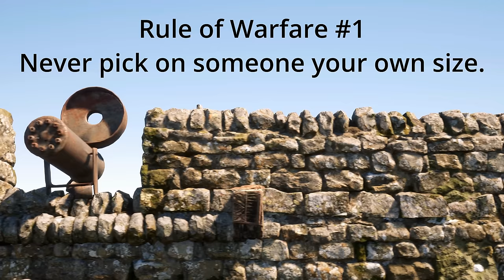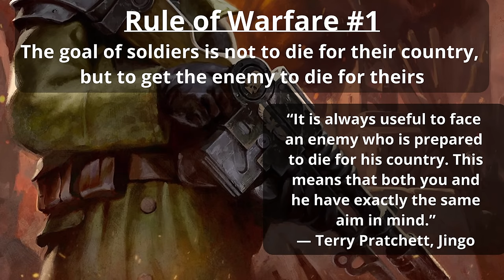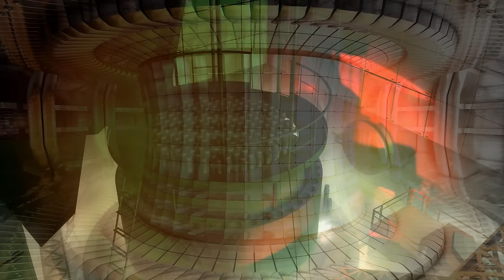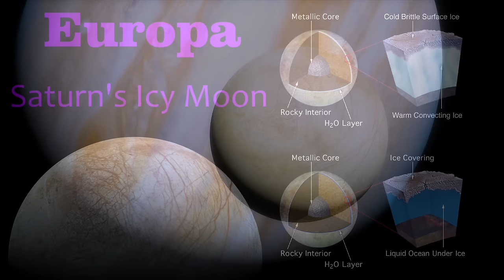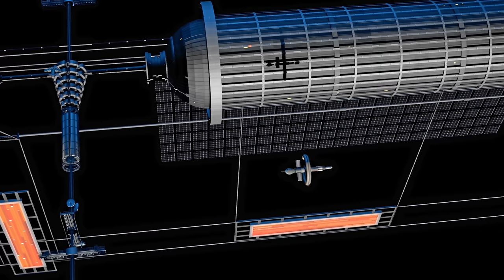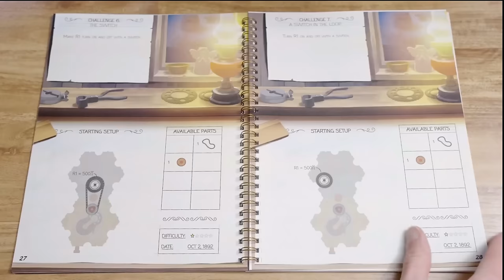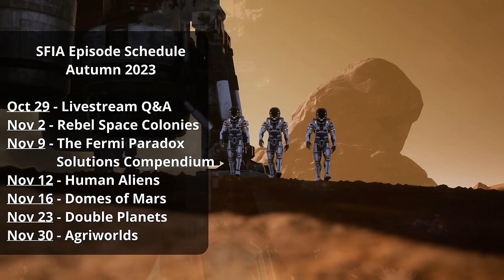Fortress Worlds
In some of our greatest wars on this world we have seen entire regions covered in fortifications, but in great wars across whole regions of our galaxy, could we see entire planets fortified?

Learn more about the game and see it in action

Credits: Fortress Worlds
Episode 418; October 26, 2023
Written, Produced & Narrated by:
Isaac Arthur

Graphics by:
Apogii.uk
Darth Biomech
Fishy Tree
Jeremy Jozwik
Ken York YD Visual
Legiontech Studios
Udo Schroeter

Markus Junnikkala, "Hail The Victorious Dead"